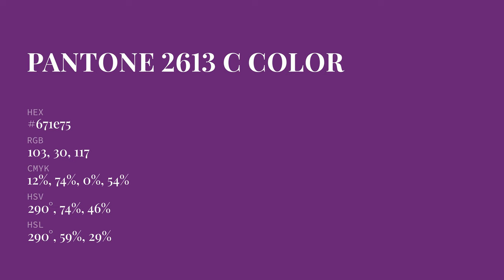color 671e75 hex color - Violet color - Cool color 671e75